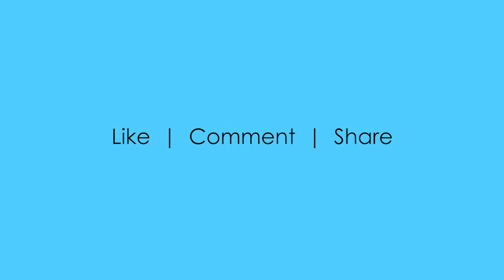Adobe Photoshop program’s Image Effects available as preset actions - demo video 1